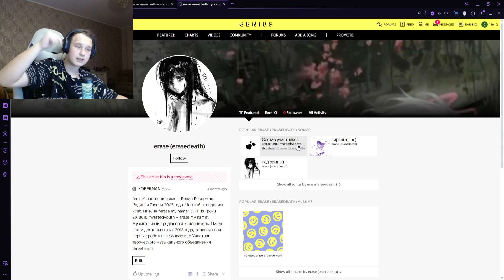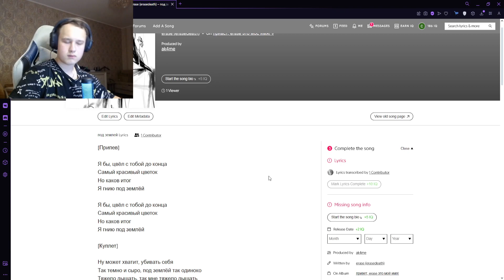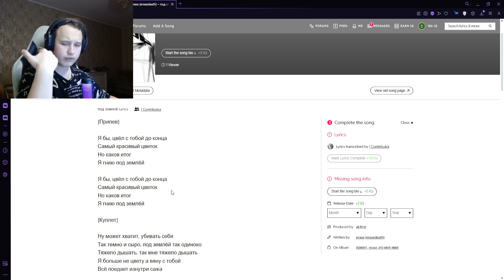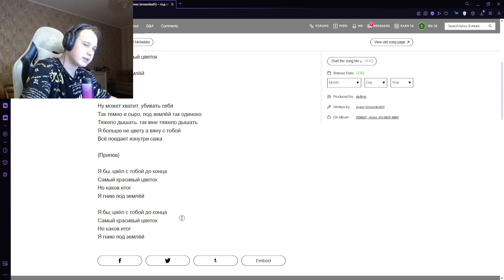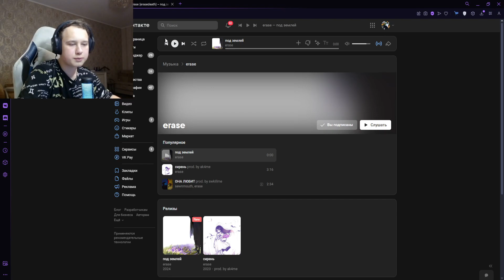РЕАКЦИЯ НА: erase - под землей